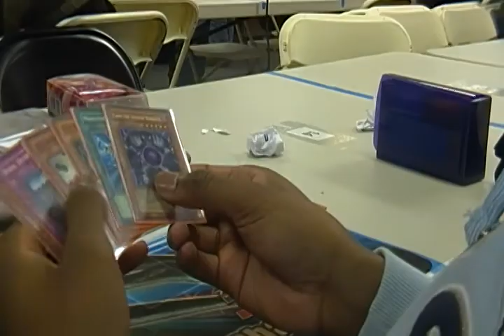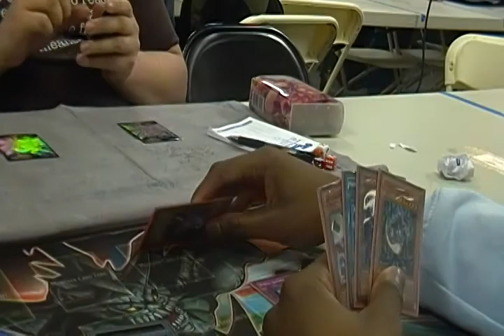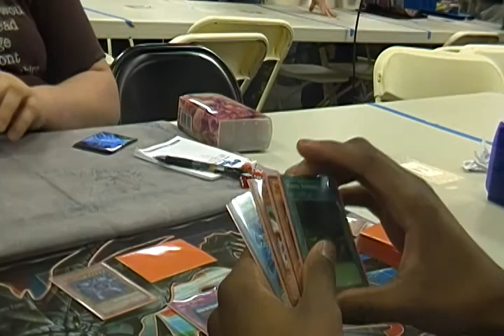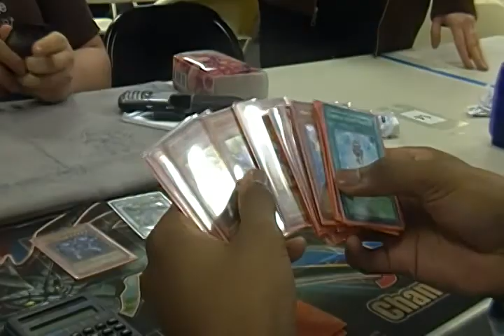ChaosDraw vs Sams game 2